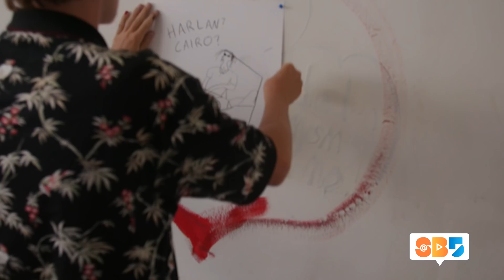Tense Bonfire Vibes | Season 5 Episode 21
Nastasya, Maya, and Lena test their strength at a boxing ring. Harlan, Cairo and Jack chill at Harlan's art studio and he introduces them to his girlfriend Skye. Later, the boys link up with Maya, Lena, Amindi, Jite, Nastasya and Ivy at the beach. Lily and Isaiah join the group and talk about their problem with Jaboy getting back with his ex Riley. Tensions rise when Jaboy and Riley show up to the bonfire.

About @SummerBreak: @SummerBreak follows a group of LA kids living out loud on the beaches of Southern California for their final summer together. Experience the drama as episodes are posted on Tuesdays, Thursdays, and Sundays.